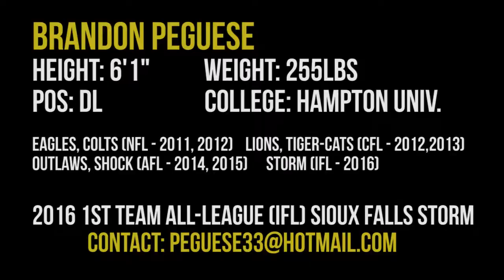Brandon Peguese 2016 IFL First Team All League Game Film Cut Ups